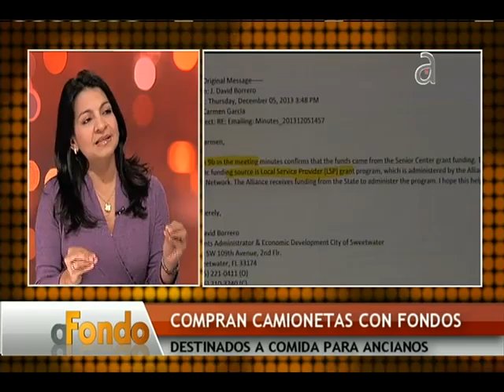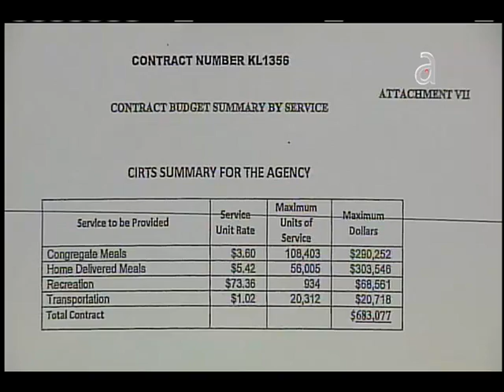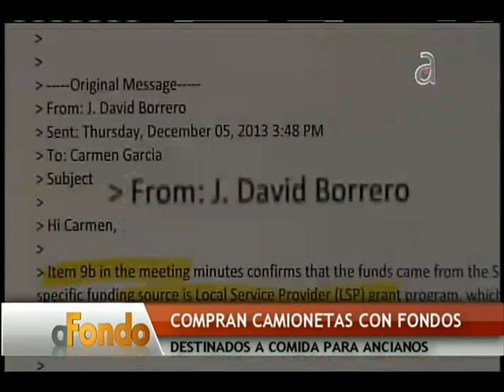El Caso de las Camionetas de Sweetwater - América TeVé